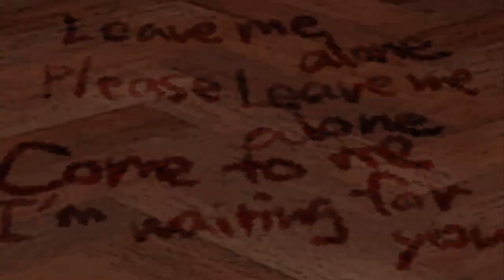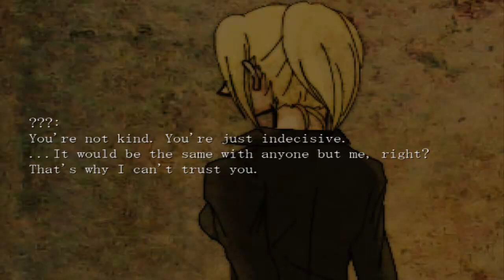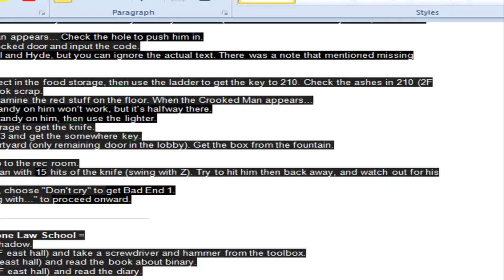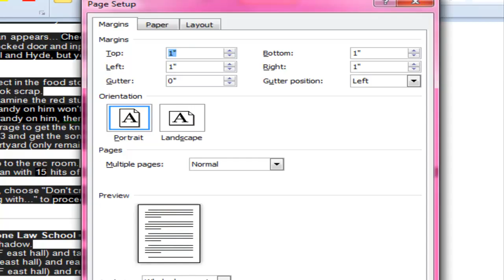7a - What a sissy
well ... we choose the wrong end..